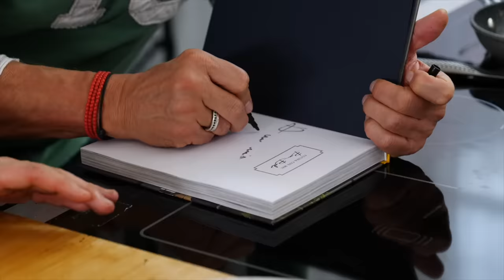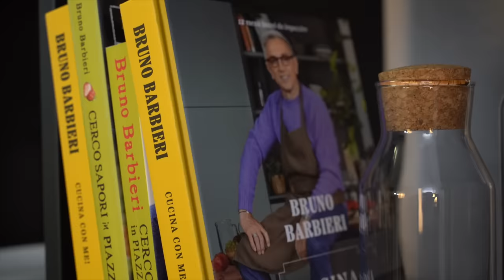Polpettone della domenica (special guest @willwoosh) - Si fa così | Chef BRUNO BARBIERI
Ragazzi, oggi ho invitato a pranzo @willwoosh!
Sì, è un creator pazzesco, ma mi dicono non sia tanto sul pezzo ai fornelli. Secondo voi riusciremo a cucinare insieme il mio polpettone della domenica?
Per scoprirlo guardate la video ricetta.

Seguitemi anche qui!